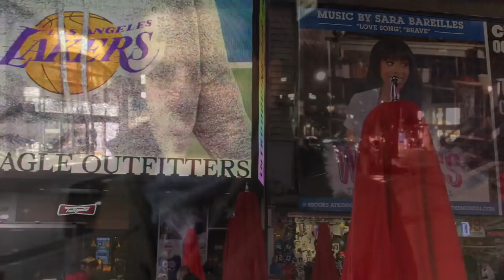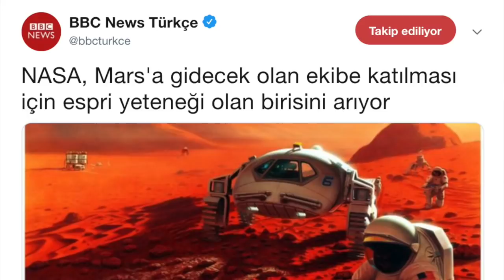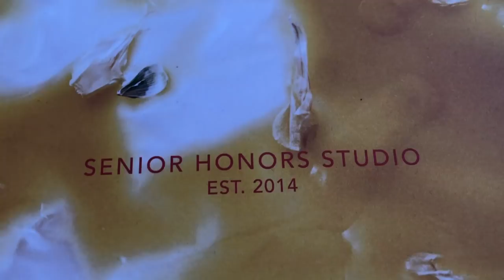ADAMLIK, YALNIZLIK, APTALLIK !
New York sokaklarında , gecenin bir vaktinde, haberin peşinde... Obama'dan  Roger Stones'a Hasan Ali Toptaş'tan Edward Hooper'a renkli bir yürüyüş. Yalnızlık aptallık mıdır? Adamlık erkek olmak mıdır? Aklımda binbir türlü sorular.. CüneytÖzdemir ile haberin taa kalbine yürüyüş devam ediyor!